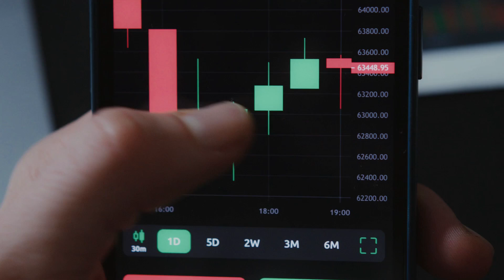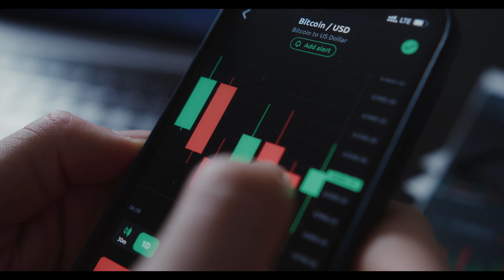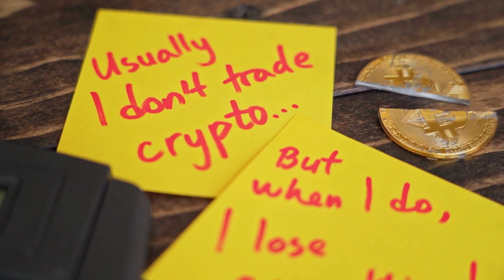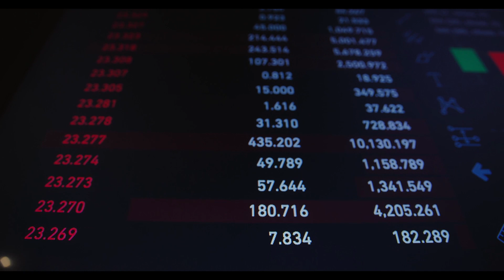CATHIE WOOD: BLZ WILL X5000 IN THIS DATE - Bluzelle PRICE ANALYSIS & PREDICTION 2023-2030